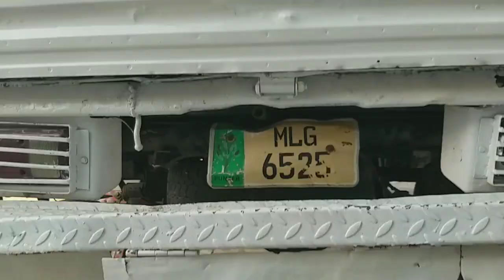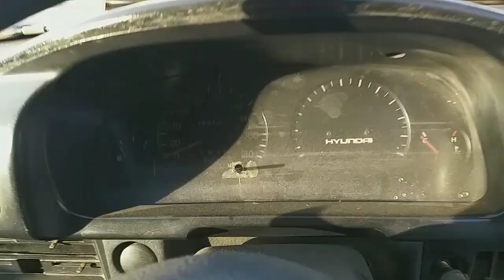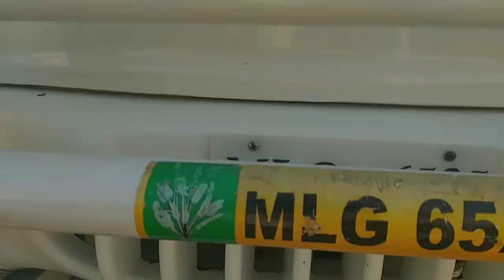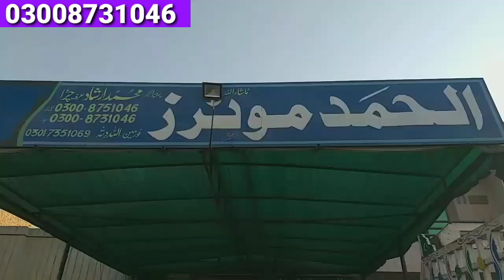Hyundai shehzore review and price || Vehicle for sale || hyundai shehzore 2005 model price,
Sukhera motors,

Hyundai shehzore review and price,
hyundai shehzore 2005 model price in pakistan

فروخت ہو گئی تھی بھائی جان